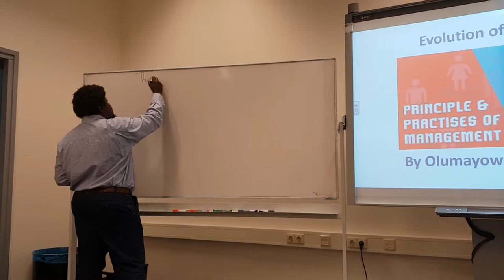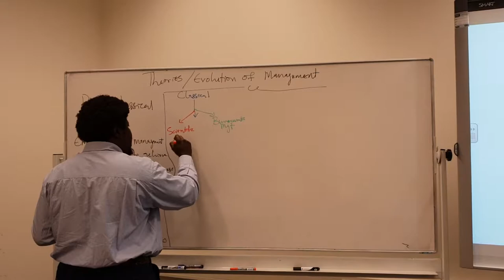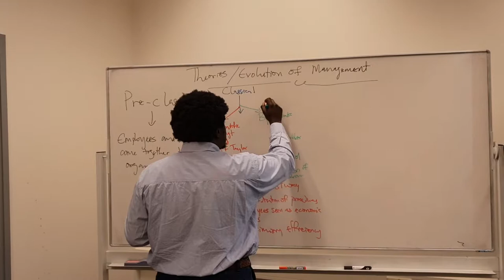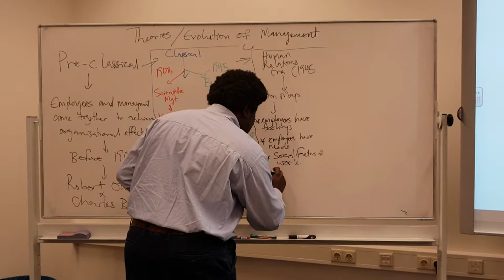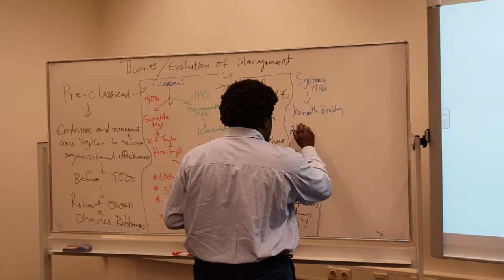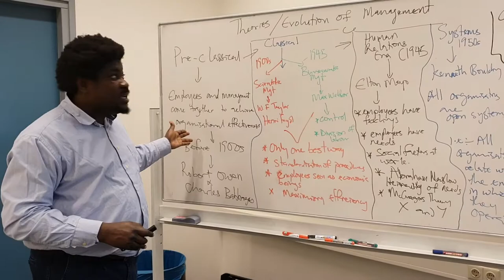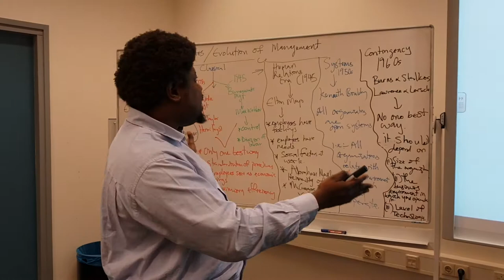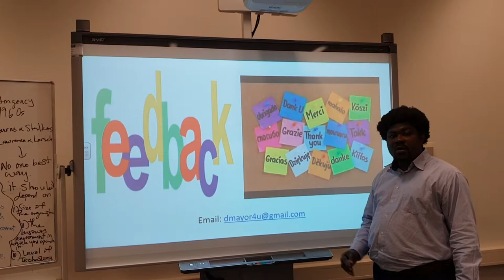Evolution of Management Thoughts by iDPS Consults Netherlands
The different eras in the history of management theories.